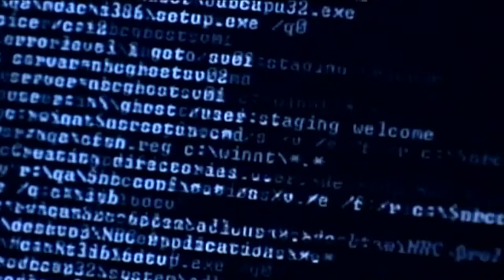Has our Justice System Failed Bradley Manning?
Ian Wallach, Criminal attorney, believes so. Watch his conversation with Mike Walter on CCTV America.